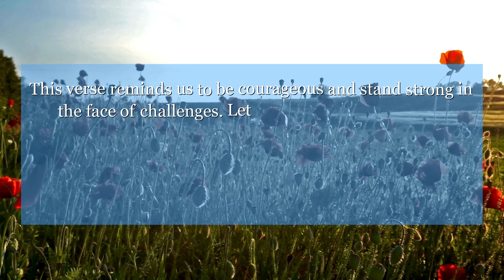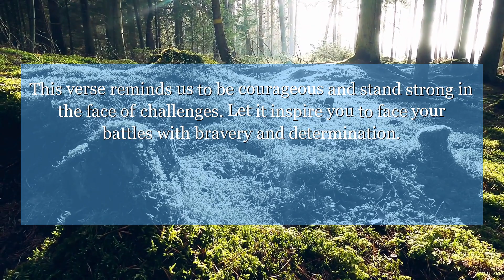1 Chronicles 12:10 Mishmannah the fourth, Jeremiah the fifth,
In 1 Chronicles 12:10, it talks about the warriors who joined David at Ziklag, strong and brave. This verse reminds us to be courageous and stand strong in the face of challenges. Let it inspire you to face your battles with bravery and determination.